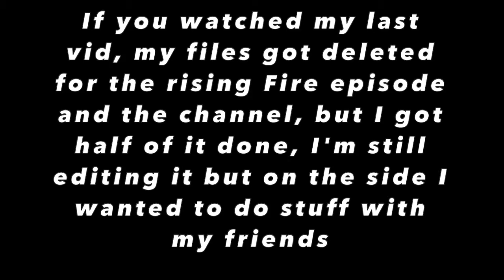Shinobi Striker Ft Genie and Logan